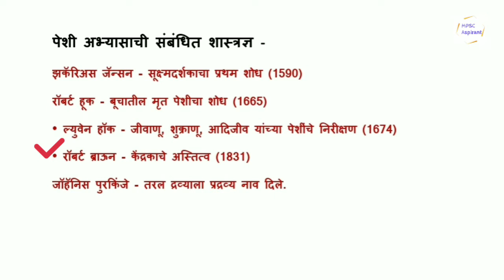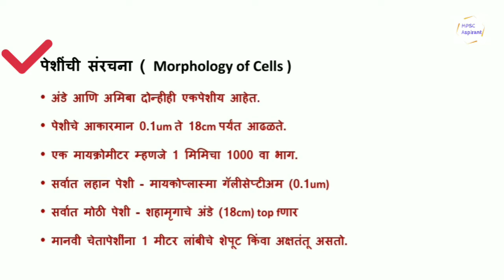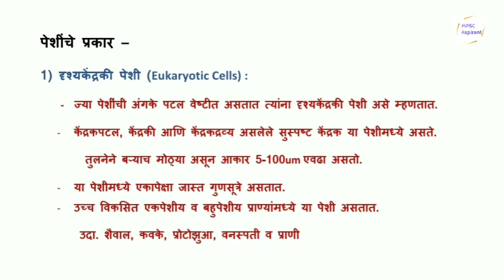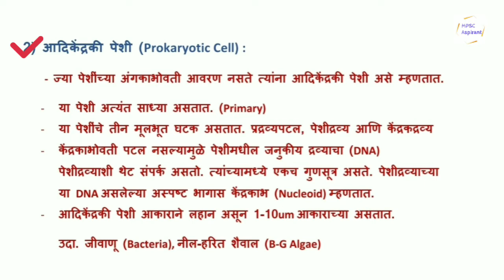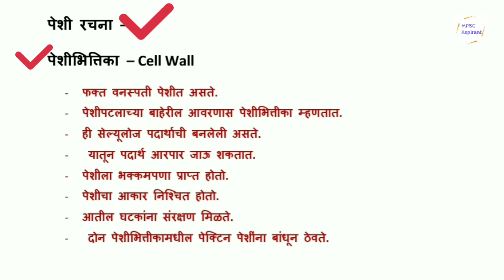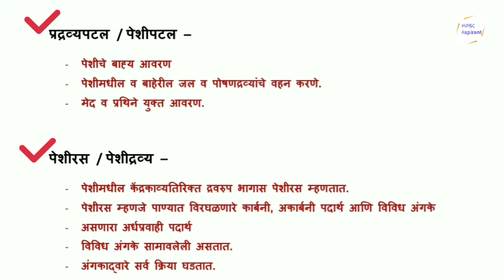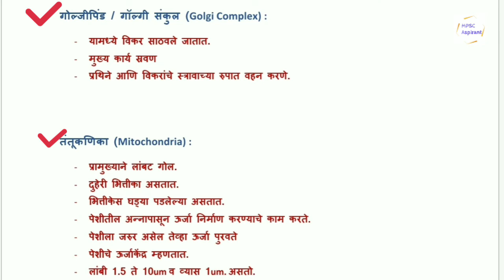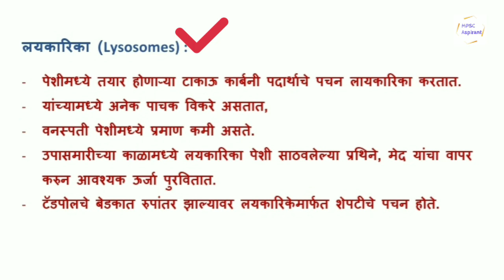General Science | topic cells || सामान्य विज्ञान | mpsc | upsc